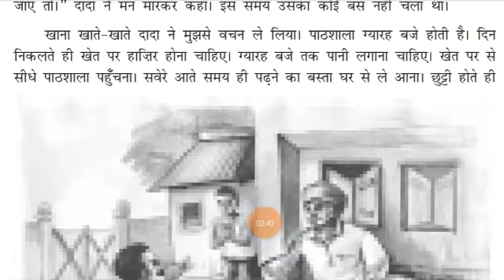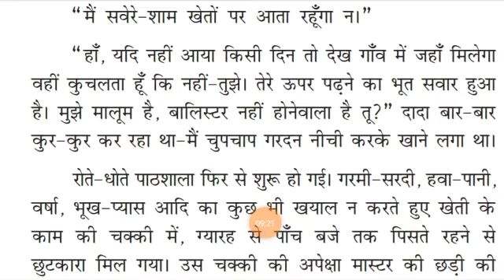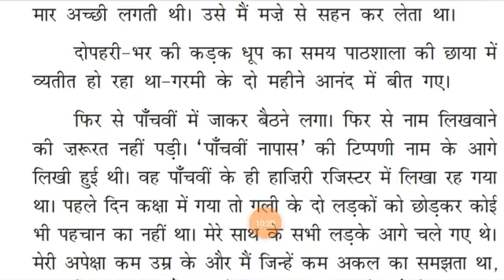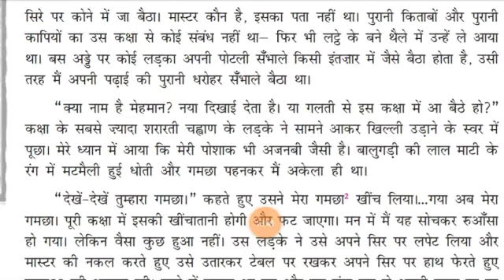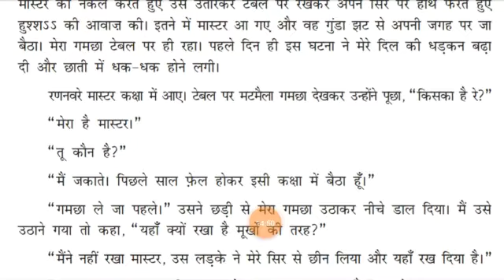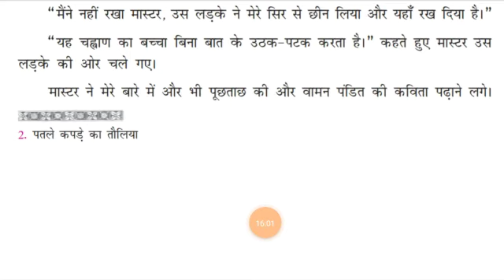Class= 12th, विषय= हिंदी, पुस्तक ((वितान)) द्वितीय अध्याय( जूझ )आनंद यादव द्वारा रचित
मुकेश मिश्रा द्वारा व्याख्यान